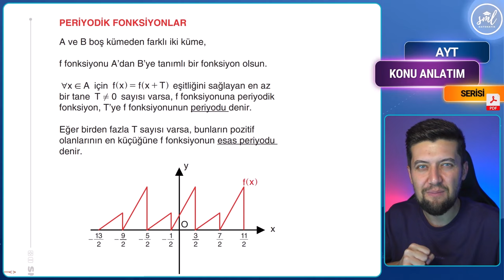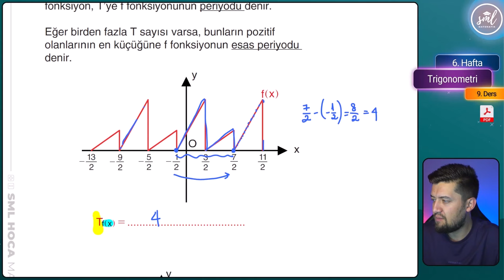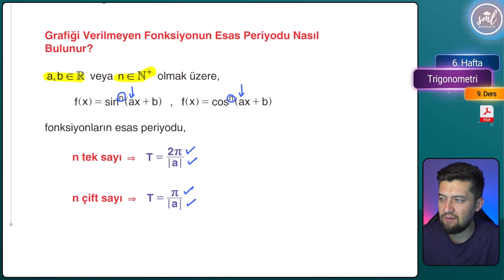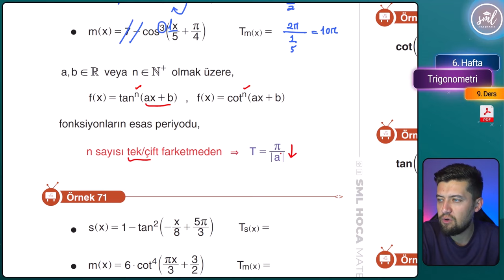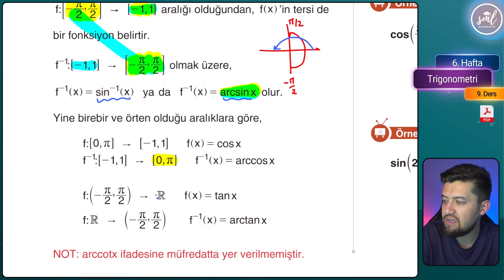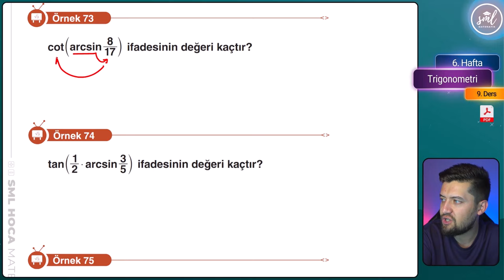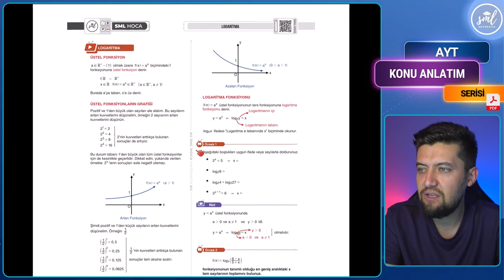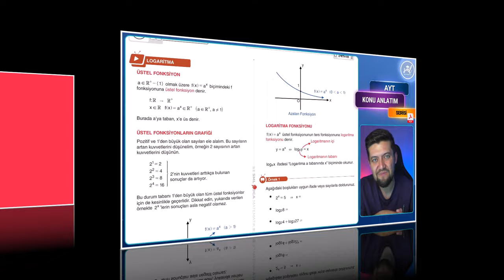Trigonometri Konu Anlatımı -9- AYT Matematik